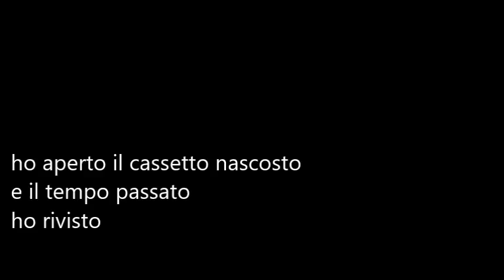Voci versate-Silvana Boscu